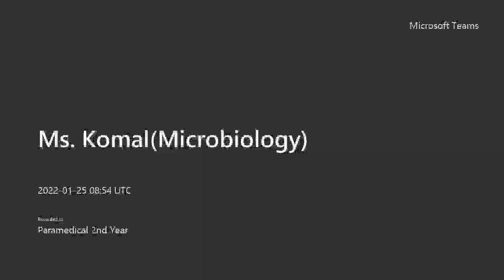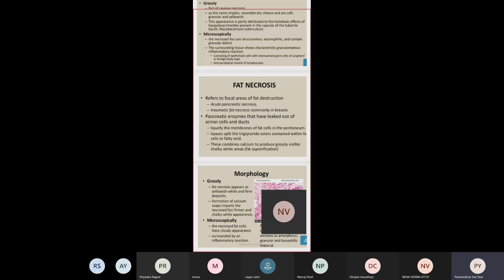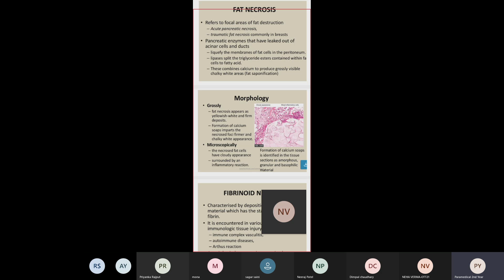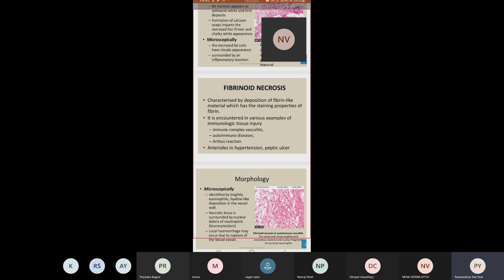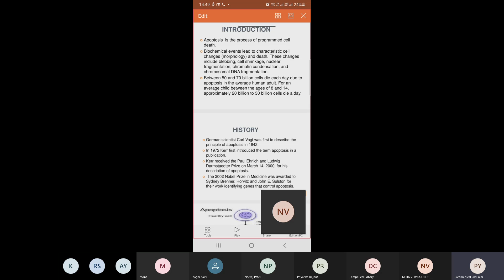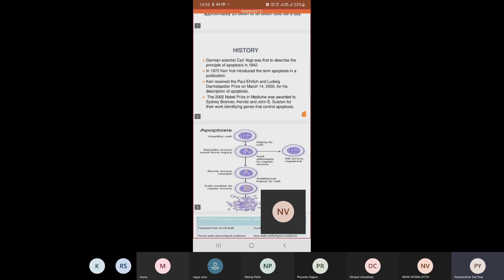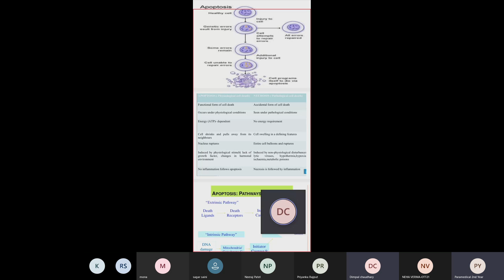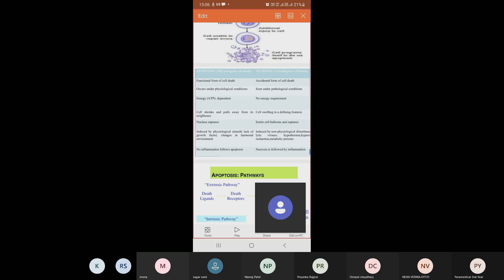Course Name: Paramedical 1st Year | Metro College of Nursing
Subject Name: Microbiology
Topic Name: Some more types of necrosis and introduction of apoptosis
Description: In this we will discuss about the some more types of necrosis and introduction of apoptosis